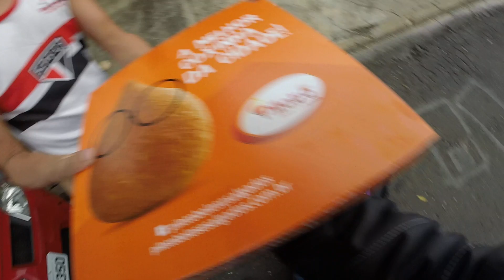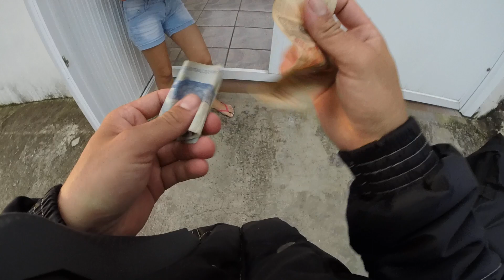REALITY SHOW DO MOTOBOY EP270 DEU RUIM PRO MANO